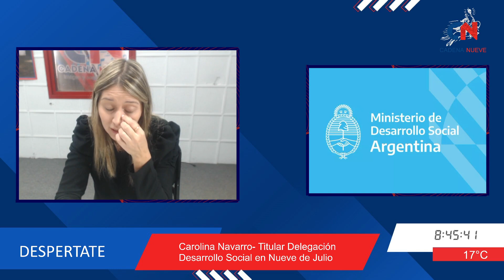Carolina Navarro- Titular Delegación Desarrollo Social en Nueve de Julio